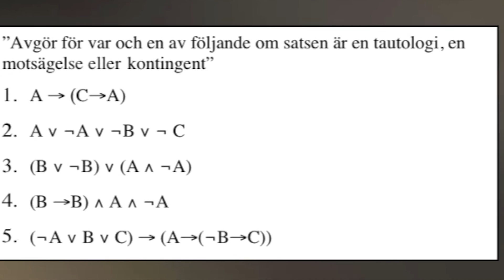Grundkurs i logik, del 2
Animerad lektion i logik baserad på en föreläsning av Lars Asker, DSV